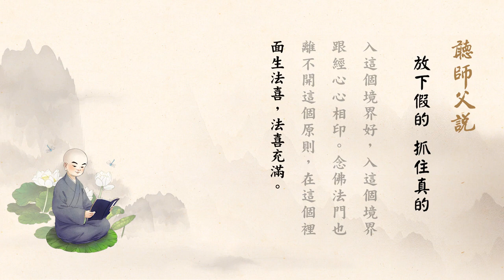聽師父說有聲書 180 放下假的 抓住真的